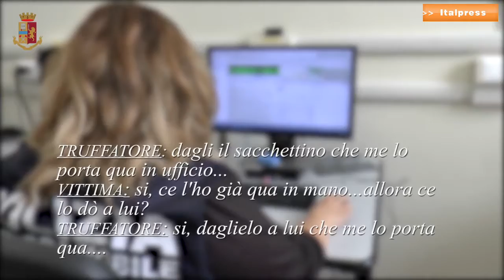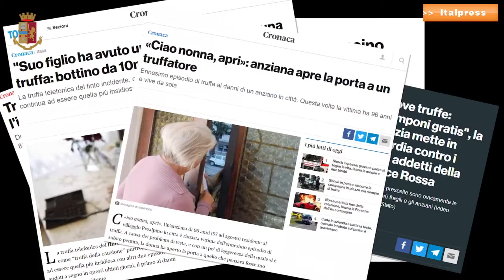Truffe ad anziani, sgominata organizzazione tra Novara e Provincia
La Polizia ha eseguito 9 misure cautelari, perquisizioni e sequestri nei confronti di appartenenti ad un'associazione a delinquere, a carattere transnazionale, dedita alla commissione di truffe nei
confronti di persone anziane e vulnerabili.
pc/red